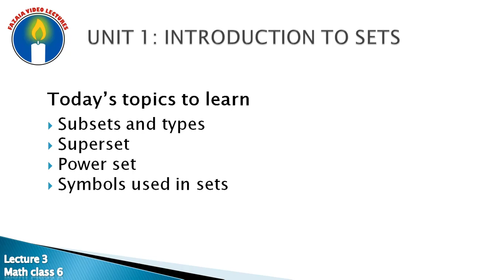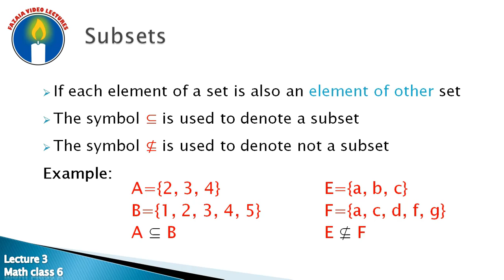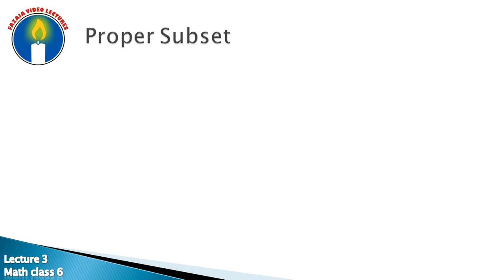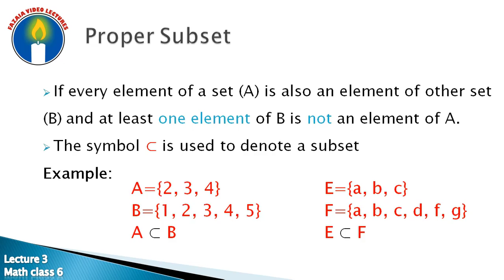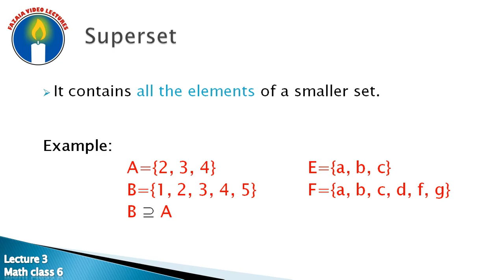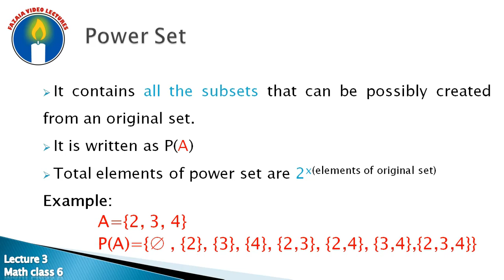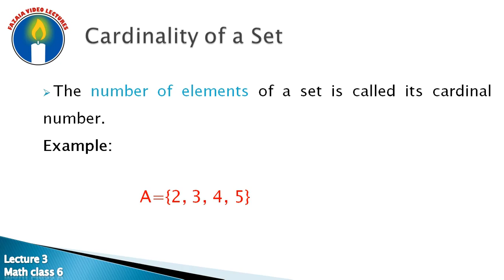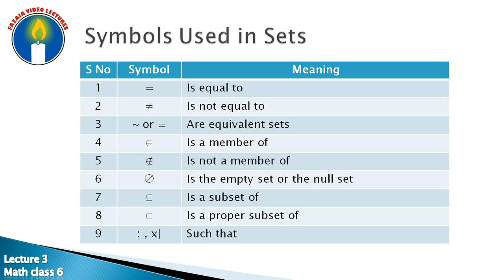Math Class 6 Lecture 3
Fazaia Video Lectures channel is an educational channel to provide international standard best video lectures in Urdu to promote free education for all. We are making efforts to enhance the knowledge, better and easy understanding of topics to make bright future of our next generation. Fazaians are pride for the nation.